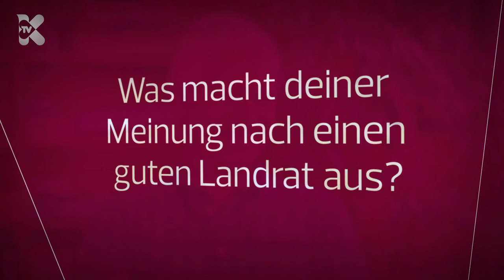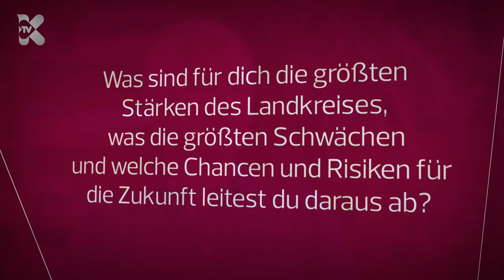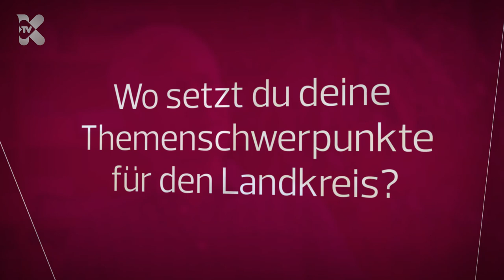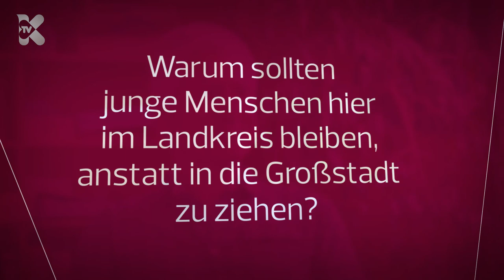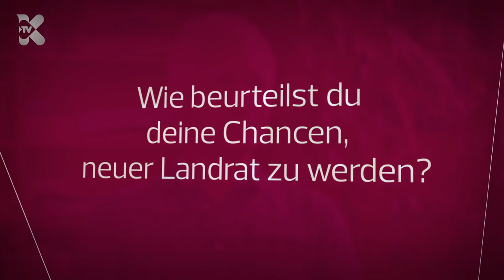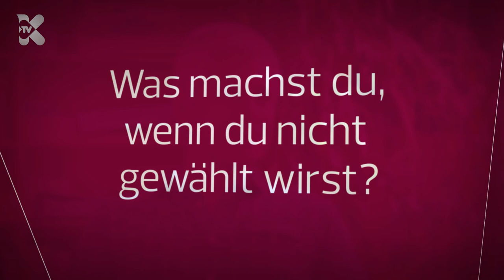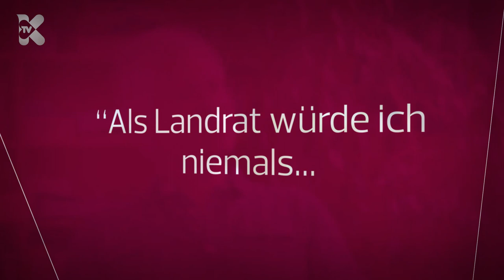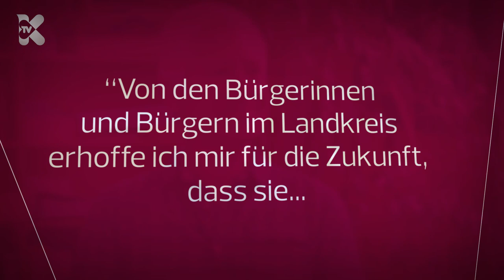Hans-Werner Seitz (B90/GRÜNE) | Kandidatencheck zur Landratswahl (3/5)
Am 8. September 2019 ist Landratswahl in Marburg-Biedenkopf. Einer von fünf Kandidat*innen ist Hans-Werner Seitz (Bündnis 90/DIE GRÜNEN), der sich euren und meinen Fragen vor der Kamera gestellt hat.

INHALT:
Vorstellungsrunde/WarmUp 2:13
Kandidatencheck 28:42 mit Schlussstatement 54:55
Nutzerfragen 58:58
Geografiequiz 1:09:30

OP-Wahlforum: am 28. August, um 19 Uhr in der Lahnfelshalle in Goßfelden (Eintritt frei)

Danke, an Tilo Jung, der mich von Anfang an dazu inspiriert hat, diese Art von Beiträgen zu erstellen
Vielen Dank an alle Förderer und Freunde von , welche bisher meine ehrenamtliche Arbeit zur Erstellung dieses Videos unterstützt haben.

Ihr wollt, dass meinkirchhain.de in Zukunft auch wieder solche Beiträge anfertigt und euch diese weiterhin kostenlos bereitstellt?

mit eurer Spende, die in den Betrieb und die technische Ausstattung des Lokalblogs fließt (genauere Infos zur Verwendung gibt es in meinem Jahresbericht 2018

Wie ihr mir auch auf andere Weise bei der Weiterentwicklung des Blogs helfen könnt, erfahrt ihr

Ich freue mich über eure Kommentare und Anmerkungen. Bleibt aber bitte sachlich und fair.
Persönliche Beleidigungen, unangebrachte bzw. illegale Äußerungen o.ä dienen keiner Diskussion und werden daher gelöscht.

Entschuldigt bitte die mittelmäßige Tonabnahme meiner Person. Leider fehlt derzeit noch das Geld für ein paar ordentliche Ansteckmikrofone, die in Innenräumen und auch für solche Interviews besser sind.
Eine Anschaffung wie diese ist aber in Planung und kann hoffentlich auch mit Hilfe eurer Spenden umgesetzt werden.